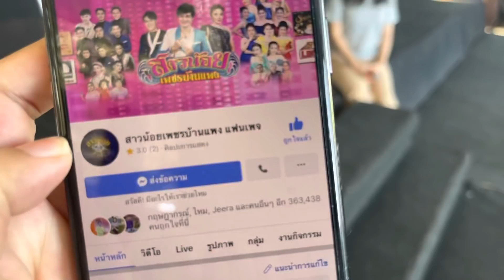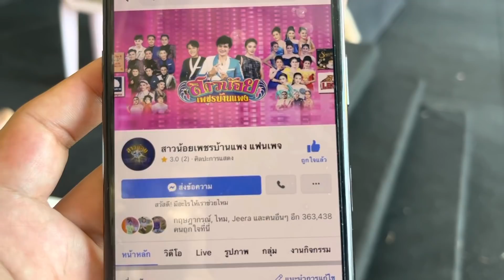ใครจะเชื่อว่า พรชัย วรรณศรี คือพระเอกเก่าหมอลำเพลิน !! สุดยอดจริงๆ